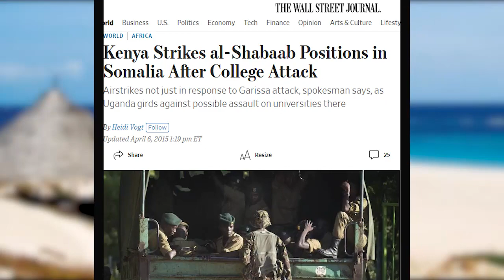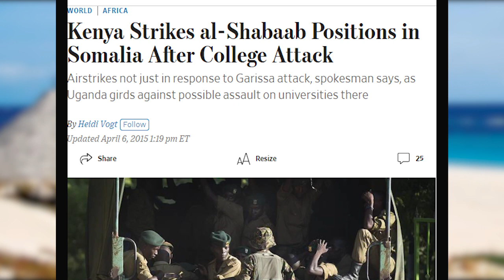British Terrorist Killed by Kenya Defence Force Snipper In Kenya- The True Crime Story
Learn the shocking true crime story of the British terrorist who was killed by a Kenya Defense Force sniper in Kenya. This detailed account uncovers the brutal acts of terrorism committed by al-Shabab in Kenya and the heroic efforts of the KDF to protect their country from these attacks. A must-watch for anyone interested in international affairs and terrorism.